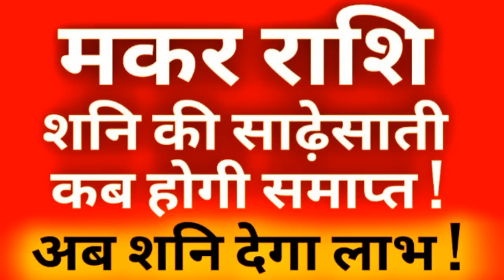मकर राशि शनि की साढ़ेसाती कब होगी समाप्त | मकर राशि को शनि देगा लाभ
शुक्र का गोचर 27 फरवरी 2022 से 31 मार्च 2022 सभी 12 राशियों पर प्रभाव जाने 👇👇

मेष राशि मेष लग्न 12 अप्रैल 2022 से 30 अक्टूबर 2023 तक राहु केतु का फल 👇👇👇

वृषभ राशि वृषभ लग्न 12 अप्रैल 2022 से 30 अक्टूबर 2023 तक राहु केतु का फल 👇👇👇

मिथुन राशि मिथुन लग्न 12 अप्रैल 2022 से 30 अक्टूबर 2023 तक राहु केतु का फल 👇👇👇

कर्क राशि कर्क लग्न 12 अप्रैल 2022 से 30 अक्टूबर 2023 तक राहु केतु का फल 👇👇👇

सिंह राशि सिंह लग्न 12 अप्रैल 2022 से 30 अक्टूबर 2023 तक राहु केतु का फल 👇👇👇